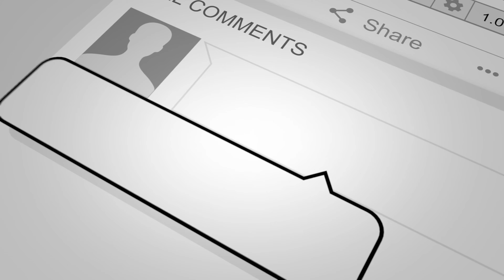Dunlop. Charming One Bedroom Cottage Set Within Popular Locale. ***CATEGORY C LISTED BUILDING***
Edenville, 93 Main Street, Dunlop

RARELY AVAILABLE. WOW!! New to the market is this deceptively spacious C-Listed cottage set within the heart of Dunlop with high-specification kitchen, bright and airy lounge and luxurious shower room. FANTASTIC FIRST-TIME PURCHASE OR DOWNSIZING OPPORTUNITY. View in Person or Online.

EXCEPTIONAL ONE-BEDROOM TERRACED HOME / CATEGORY C LISTED BUILDING
SITUATED WITHIN A HIGHLY SOUGHT-AFTER DUNLOP LOCATION
SUPERBLY SPACIOUS LOUNGE WITH FOCAL POINT FIREPLACE / NATURAL LIGHT IN ABUNDANCE
HIGH-SPECIFICATION KITCHEN WITH INTEGRATED APPLIANCES & REAR GARDEN ACCESS
GENEROUSLY PROPORTIONED DOUBLE BEDROOM
ULTRA-MODERN SHOWER ROOM / CONTEMPORARY CHROME FIXTURES & FITTINGS
SUBSTANTIAL REAR GARDEN / SUPERB VIEWS OF SURROUNDING COUNTRYSIDE
GCH & DOUBLE GLAZING / EXCELLENT FIRST-TIME PURCHASE OR DOWNSIZING OPPORTUNITY
WITHIN WALKING DISTANCE TO A HOST OF LOCAL AMENITIES / GREAT TRANSPORT LINKS

Been thinking of selling but not quite sure what your property is worth? You may be pleasantly surprised! For a FREE INSTANT ONLINE VALUATION, please